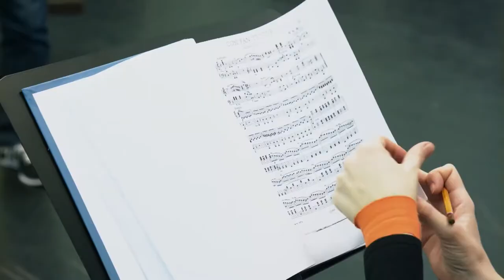Váróterem - Szinetár Miklós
Újabb különleges kísérőrendezvény az Eiffel Műhelyházban
Váróterem talkshow Horváth Gergellyel, aki Szinetár Miklóssal beszélget A Mester és Margarita előadás után.

Mennyivel izgalmasabb, életszerűbb és igazabb egy-egy vonatkupéban folytatott vagy épp várótermi beszélgetés! Hallgassa ki Ön is Horváth Gergely és művészvendégei életmű-beszélgetéseit, hisz ők ezt boldogan fogják hagyni, és mégis fake news, cukormáz- és megúszásmentes dialógust kívánnak folytatni egymással. A műsorsorozat hangját rögzítjük, így a 60 perces beszélgetések honlapunkon visszahallgathatók. Az interjú egyes fejezetei között Zsoldos Bálint, az Opera zongoraművésze muzsikál a Bogányi-csodazongorán.

Az adott este előadásának jegye feljogosít a rendezvény látogatására. A kifejezetten csak a beszélgetésre érkezők számára ingyenes a belépés.